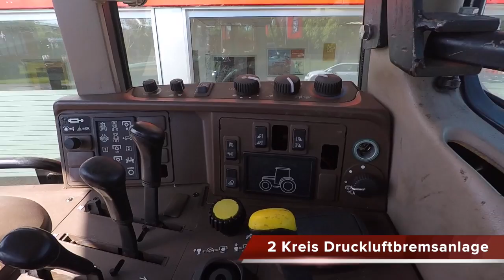Forstschlepper John Deere 6920 Premium